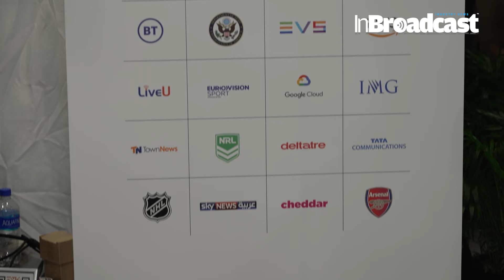Blackbird CEO, Ian McDonough, discusses cloud native efficiencies at NAB 2022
🎬 Dive into the future of media technology with Blackbird CEO, Ian McDonough, as he delves deep into the realm of cloud-native efficiencies at NAB 2022! 💻☁️

In this exclusive interview, McDonough sheds light on the revolutionary advancements in cloud-native video editing and publishing, showcasing how Blackbird is leading the charge in transforming the way content is created, edited, and distributed. 🚀🎥

Discover the power of cloud-native workflows and the unparalleled efficiencies they bring to the media industry. From seamless collaboration to lightning-fast turnaround times, learn how Blackbird's cutting-edge technology is redefining the standards of video production in the digital age. 💡📹

Join us as we explore the endless possibilities of cloud-native video editing and distribution, and gain valuable insights into the future of media production. Whether you're a content creator, broadcaster, or media professional, this is a conversation you won't want to miss! 🔍📺

Hit play now to unlock the secrets of cloud-native efficiencies with Ian McDonough and Blackbird at NAB 2022! 🌟
CEO, Ian McDonough talks with InBroadcast at NAB 2022 about why more and more organizations are adopting cloud native workflows. Ian discusses the key efficiency drivers of speed, scalability, cost and carbon.

Your Quarries :

Blackbird
Ian McDonough
NAB 2022
Cloud Native
Media Technology
Video Editing
Publishing
Digital Transformation
Efficiency
Content Creation
Broadcasting
Media Production
Innovation
Tech Trends
Workflow Optimization
Collaboration
Future of Media
Digital Age
Industry Insights
Content Distribution
Video Publishing
Cloud Computing
Video Workflow
Media Solutions
Video Production
Cloud Efficiency
Media Innovation
NAB Show
Video Technology
Media Trends